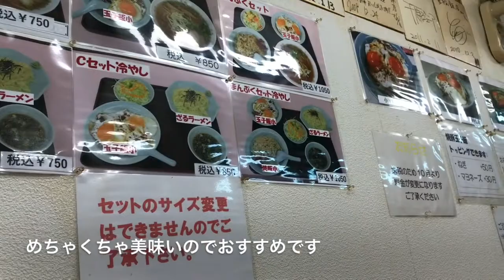愛媛海沿いサイクリング 松山～今治│来島海峡大橋│今治城│今治B級グルメ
愛媛では県の動きでサイクリングが有名になっています。
自粛期間からサイクリングの楽しさを実感してきてきましたが、
特に愛媛に帰ってきてから、海沿いのサイクリングがとても楽しいです。

海沿いのサイクリングの良さ
・綺麗な海を見ながらゆっくりと走れる
・疲れたときはビーチで休憩できる
・汗をかいたときは海に入れる

瀬戸内海は海が穏やかなので、穏やかな気持ちになります。
愛媛に来たときはぜひサイクリングをしてみてください。